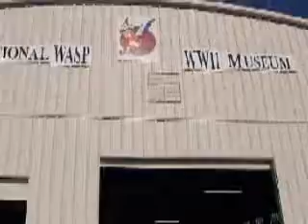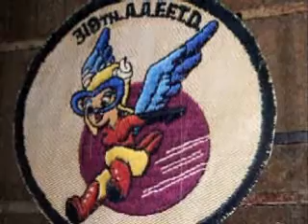WASP part 5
Female Pilots WW2 WASP